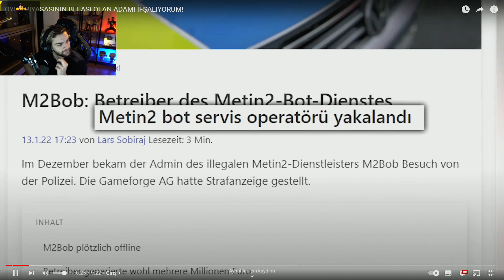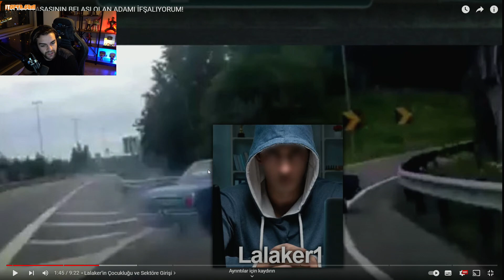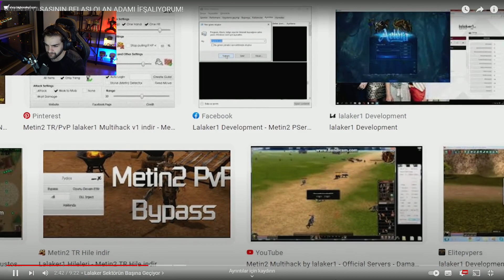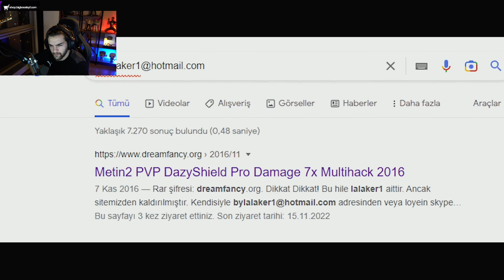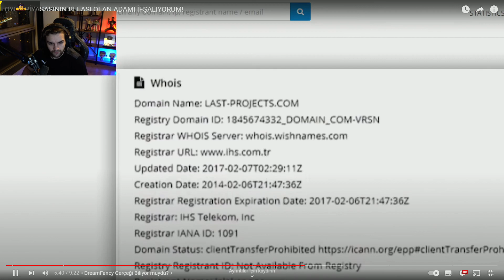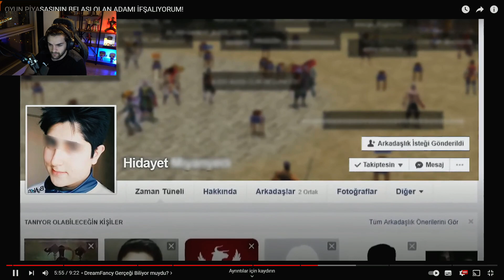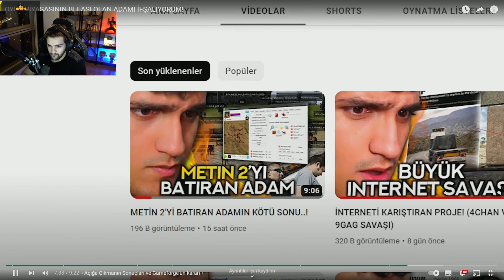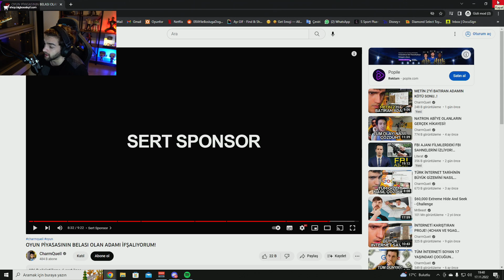Ebonivon - OYUN PİYASASININ BELASI OLAN ADAMI İFŞALIYORUM! İzliyor